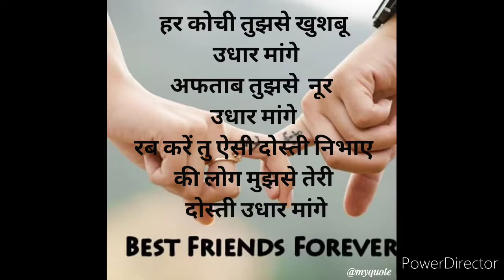की लोग मुझसे तेरी दोस्ती उधार मांगे.... shero shayari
की लोग मुझसे तेरी दोस्ती उधार मांगे. अन कहीं कहानी/शायरी मेरे दिल की जुबानी. मेरे जज्बात, एहसास SO, friends. मैंने अपने दिल की बातें, दिल के एहसासो को प्यारे से शब्दो मे पिरो कर अपने शायरना अंदाज़ में बयाँ किया है
आशा करती हूँ की आप लोगों को भी पसंद आऐगी.
दोस्तो... आप सभी को और अलग नई अन कहीं मेरे दिल की बातें सुनने को मिलेगी तो बने रहिये आप मेरे इस चैनल prime_shaiyri पर...

My vedios. LINk-

दिलदार लड़की.